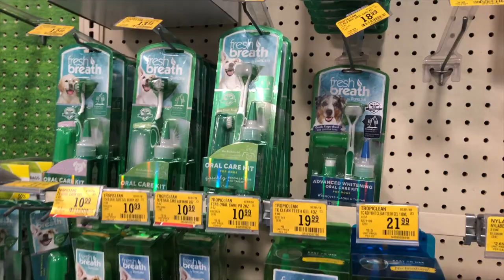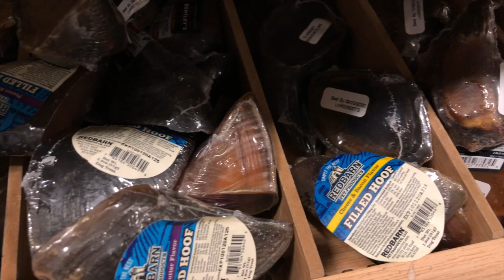French Bulldog Goes Shopping at PetSmart | Frenchie Trekker TV 🎄Vlogmas Day 1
Hi Friends! Come Christmas shopping with me at PetSmart, it's one of my favorite stores for treats, toys, and pet care products! :)

Max

📍LOCATION:
PetSmart